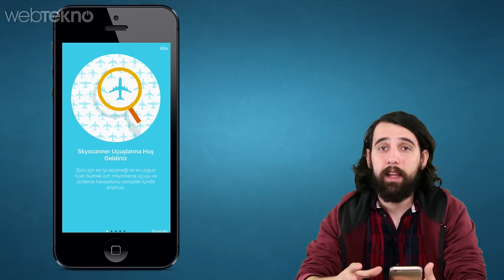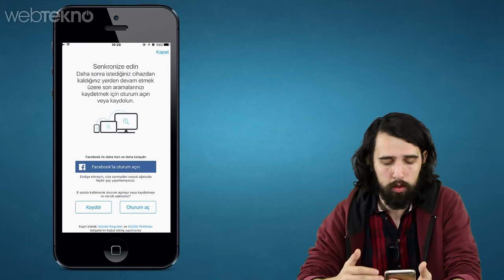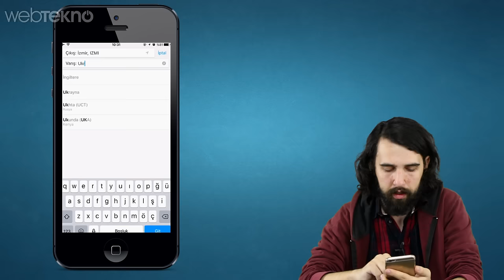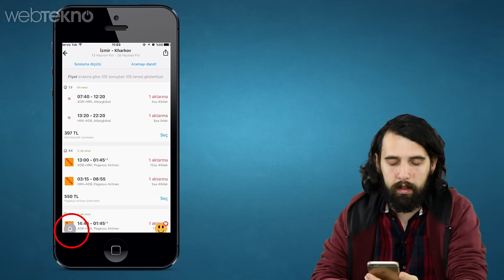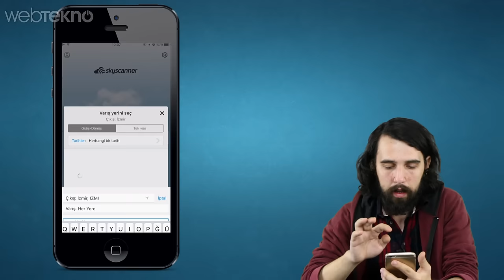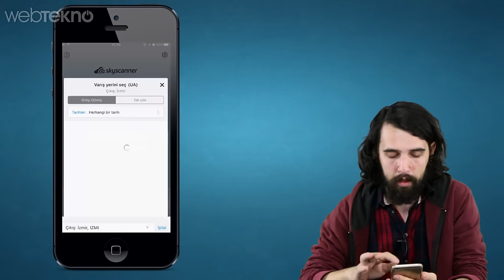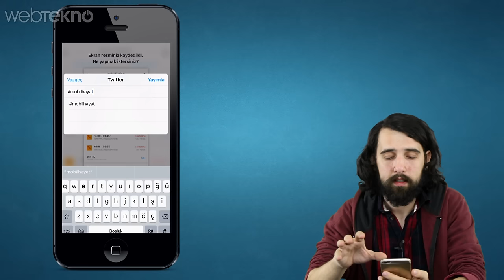2 Adet iPhone 6S Hediyeli Skyscanner İncelemesi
Webtekno olarak Skyscanner ortaklığında hazırladığımız yeni kampanyamız ile 2 adet iPhone 6S ve 25 adet kulaklıktan birini kazanabilirsiniz.